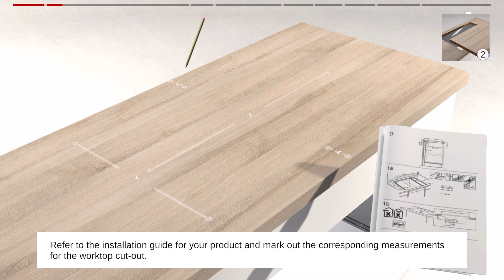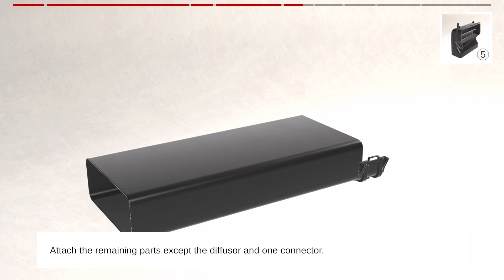Ducted Under Plinth Exhaust Extraction | Venting Hob Installation | NEFF UK